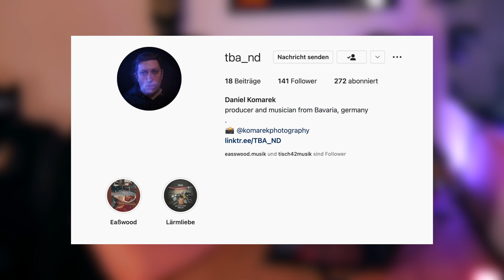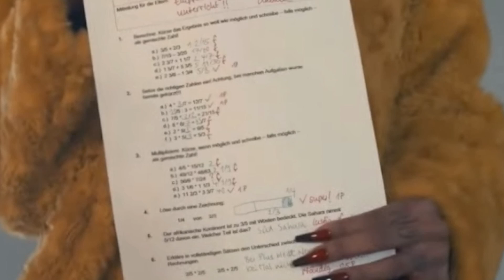die ärzte - DUNKEL | Reaction & Meinung